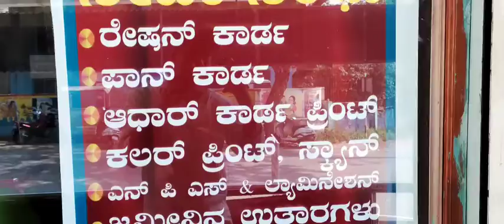Jobe application senter haveri..."SPANDANA NET CAFE"